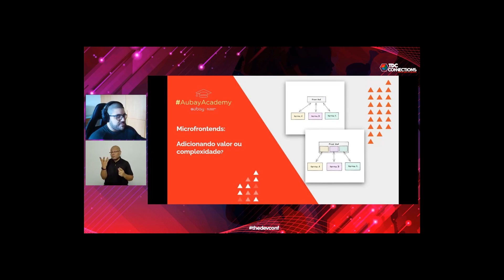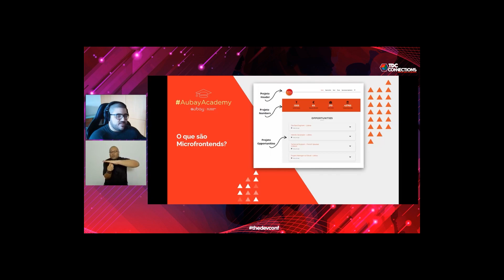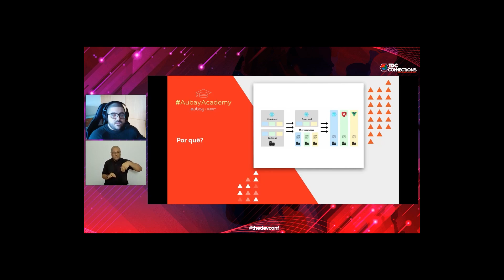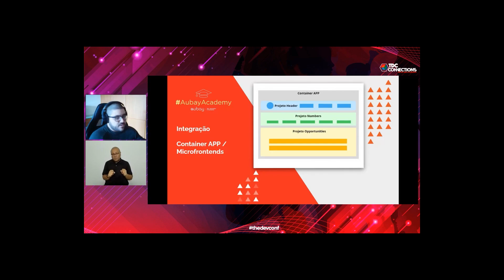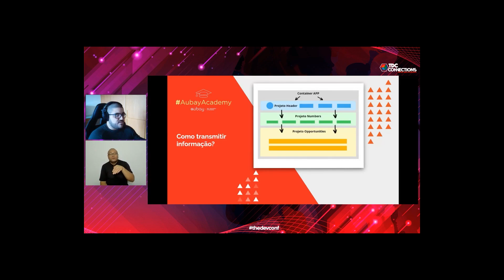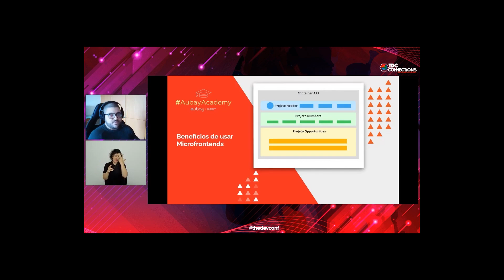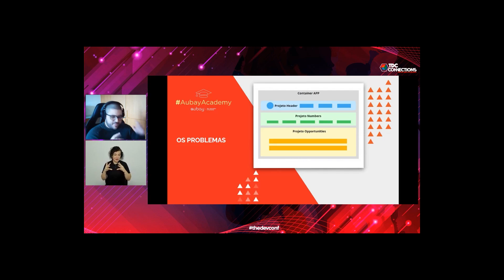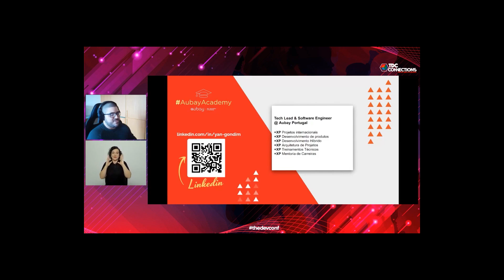Microfrontends: agregando valor ou complexidade? | Yan Guimarães